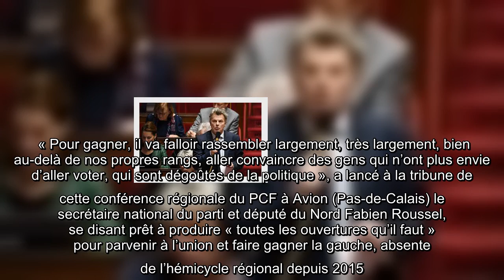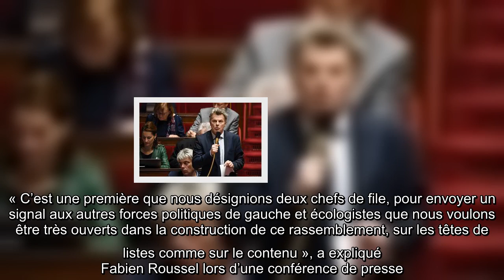Régionales 2021 dans les Hauts-de-France : Le PCF souhaite une alliance de toute la gauche dès le pr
Les représentants des sections et des conseils départementaux du PCF dans les   Hauts-de-France ont approuvé samedi la stratégie de large rassemblement des forces de gauche et écologistes pour les   élections régionales, alors que les négociations s’annoncent complexes.   « Pour gagner, il va falloir rassembler largement, très largement, bien au-delà de nos propres rangs, aller convaincre des gens qui n’ont plus envie d’aller voter, qui sont dégoûtés de la politique », a lancé à la tribune de cette conférence régionale du PCF à Avion (Pas-de-Calais) le secrétaire national du parti et député du Nord Fabien Roussel, se disant prêt à produire « toutes les ouvertures qu’il faut » pour parvenir à l’union et faire gagner la gauche, absente de l’hémicycle régional depuis 2015.  Un chef et une cheffe de file, pas de tête de liste   Les adhérents du PCF des Hauts-de-France ont adopté à main levée, à l’unanimité moins deux abstentions, le principe d’une « liste de large rassemblement des forces ...